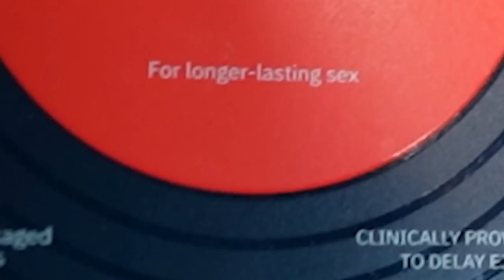The Atlanta Falcons Theme Team!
Thank you to Roman for sponsoring this video! for $10 off + free 2-day shipping